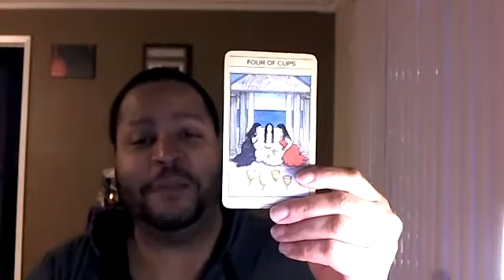Card Of The Day: Four Of Cups. (Reversed)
Hey Sugarbears! Time for today's 'card of the day.' today's card is the four of cups. If you're feeling down or in need of a rest. This card may be why. It is telling us to listen to our intuition and though it may hurt. The truth has to be known.

Purchase My Book "Honey, I'm fabulous and so are you!"